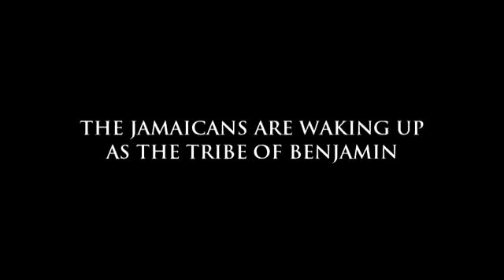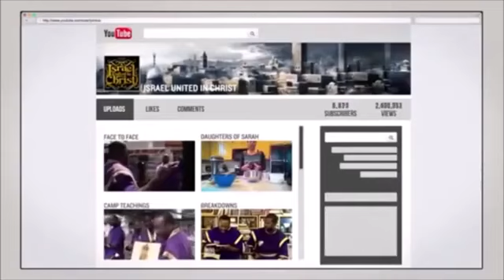GMS MEMBER GETS SHUT DOWN!!!